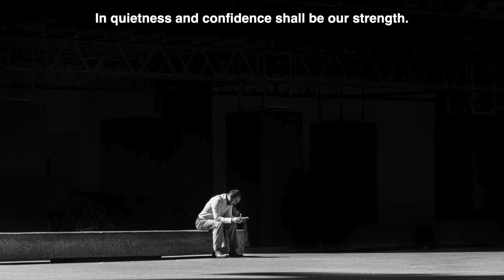Connections Choir Classics: "The Prayer for Quiet Confidence" (with soloist, Chris Jones)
"The Prayer for Quiet Confidence," by Robert Chrystal.
Sung by The Connections Choir (soloist: Chris Jones), for the Faith@Five worship service, The Church of the Redeemer, Baltimore, Maryland.  Director of Contemporary Music: R. Chrystal.
Piano: R. Chrystal

Words: Book of Common Prayer, prayer #59